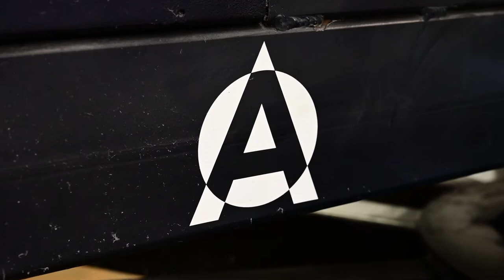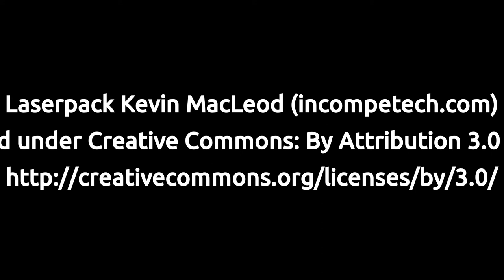Print Job set to music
Printing a job for a customer in Edmond, OK